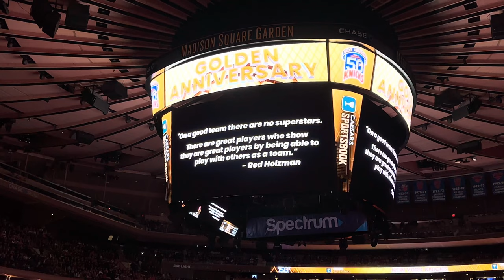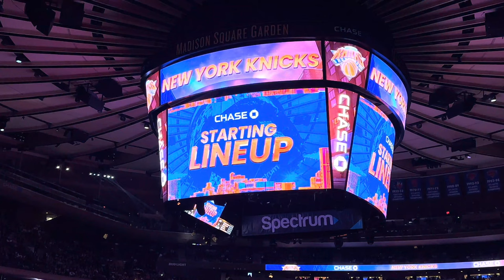New York Knicks 2022-2023 Intro (vs. New Orleans Pelicans)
Where - Madison Square Garden

ALL AUDIOVISUAL CONTENT IS PROPERTY OF THE NEW YORK KNICKS, MADISON SQUARE GARDEN, AND THE NATIONAL BASKETBALL ASSOCIATION (NBA), AS WELL AS ANY OTHER RESPECTIVE OWNERS OF CONTENT SHOWN IN THIS FREE VIDEO.